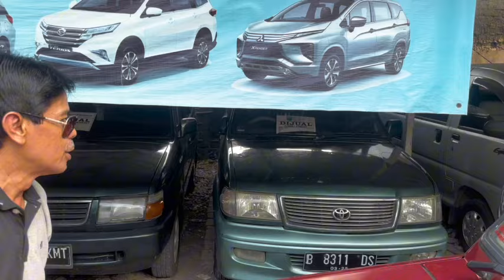MONGGO MAMPIR DIBORONG JOSS